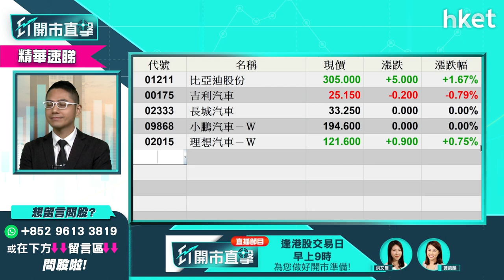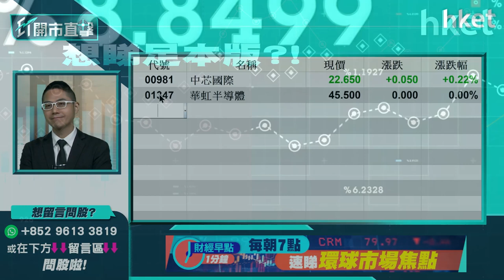【ET開市直擊】（精華）高盛看好中概股 汽車、互聯網、電商、耐用品、半導體板塊股點揀？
高盛發表2022年展望報告，將離岸中國股票重新上調至「增持」，預計估值將會回升，看好中概股的汽車、互聯網、電商、耐用品及半導體等板塊，幾類板塊點揀？華盛證券證券分析師聶振邦（Thomas）為你分析，立即點擊收看／收聽。

Time code
00:00 - 港股今日焦點速覽
00:40 - 美股外圍市況速覽+港股ADR表現
01:52 - 亞太股市早段市況速報
02:14 - 港股上日市況速覽+北水盤路
03:54 - 高盛重新看好中資股　明年1、2月才逐步反映上調估值
07:08 - 汽車股、互聯網、電商、耐用品、半導體　邊個板塊股最大機會估值上調？
09:27 - 美國通脹料再升　中國通脹升溫合理
11:47 - 揀咩股抗通脹？
12:28 - 內房前景點睇？解讀中央鬆綁意向
16:01 - 阿里巴巴（09988）業績預示　績前可預先吸納？
17:28 - 阿里巴巴（09988）vs 京東（09618）點揀？
18:35 - 港股開市前市況速報
18:56 - ET個股推介 - 京東（09618）
21:17 - 觀眾問股：JS環球生活（01691）前景點睇？
22:35 - 觀眾問股：贛鋒鋰業（01772）可重上160元買入價？未來可望成為藍籌？
24:55 - 觀眾問股：譚仔國際（02217）可上望4元？
26:09 - 觀眾問股：康師傅（00322）甚麼價位可買入？
27:23 - 觀眾問股：環球通脹可買入SPDR金ETF（02840）？
29:04 - 恒指早段市況速覽
31:22 - 新秀麗（01910）現價可追入？
32:43 - 觀眾問股：港鐵（00066）vs 領展（00823）中長綫點揀？
35:14 - 領展（00823）收購可帶動股價上升？現市況值得吸納？
36:28 - 觀眾問股：比亞迪電子（00285）26.4有貨應止賺？
37:56 - 觀眾問股：友邦保險（01299）前景點睇？短綫可重上90元？
39:25 - 觀眾問股：平安好醫生（01833）現價可買入？前景點睇？
41:06 - 觀眾問股：F山證鐵礦石（03047）現水平可吸納？
43:25 - 觀眾問股：阜博（03738）前景點睇？可追入？
45:08 - 觀眾問股：中匯集團（00382）值得吸納？
46:28 - 觀眾問股：頤海國際（01579）現價值得買入？
47:34 - 觀眾問股：新特能源（01799）前景點睇？甚麼價位可買入？
48:42 - 恒指早段市況速覽
51:15 - 財經日誌提提你
52:08 - 北交所上市　對港交所（00388）衝擊不大？